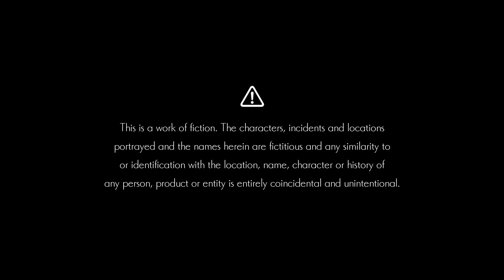Shenmue III first 20mins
Shenmue III first 20 mins {pc}